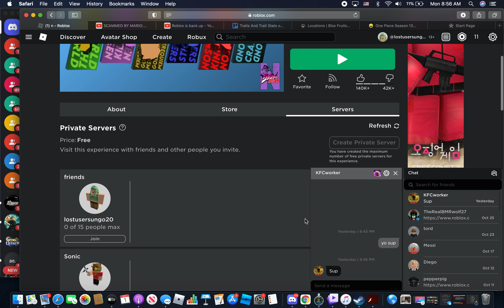Getting clapped by a cat maid in n the jojo game